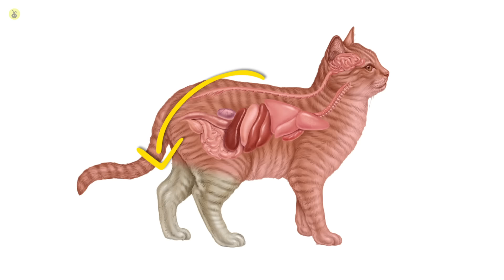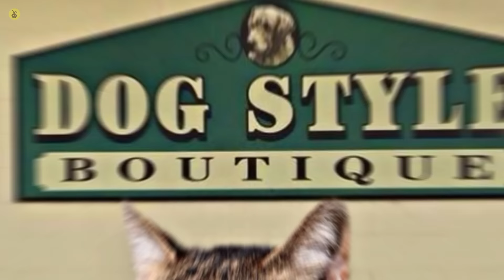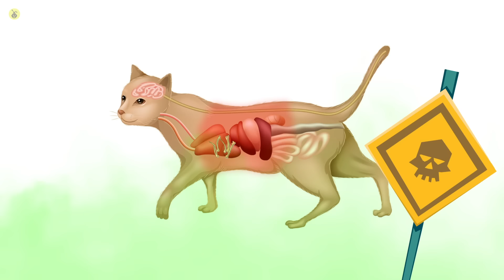Si Votre Chat Fait Ceci, Appelez Immédiatement Le Vétérinaire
Les chats sont ces grosses boules de poils mystérieuses, et ils font des choses assez bizarres que la plupart des gens considèrent comme des "trucs bizarres normaux que font les chats". Pour cette raison, de nombreux propriétaires de chats ne savent pas quand emmener leur chat chez le vétérinaire. Dans cette vidéo, nous allons éclaircir certaines des choses les plus potentiellement graves pour lesquelles les chats doivent être emmenés chez le vétérinaire, immédiatement !

CHAPITRES :
INTRO 0:00
"Pattes arrière qui traînent" 0:25
Différence de respiration 1:24
Dormir constamment 2:15
Vomissements fréquents 2:57
Trop de boules de poils 3:45
Toux 4:28
Boiterie 5:19
Cojear 5:54
Changements de comportement 7:04
Ne pas manger 7:45

AVIS DE NON-RESPONSABILITÉ : Tous les éléments contenus dans ces vidéos sont utilisés à des fins de divertissement et respectent les directives d'utilisation équitable. Aucune violation du droit d'auteur prévue. Si vous êtes, ou représentez, le titulaire des droits d'auteur du matériel utilisé dans cette vidéo et que vous rencontrez un problème avec l'utilisation dudit matériel, veuillez envoyer un e-mail à